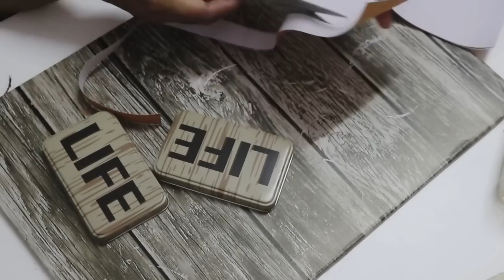Ecoshop Hacks || 3 Super Chic looking & Easy Diy For Your Home 🏠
Hai Assalamualaikum!!

Tudung AleesaSofia.co ⤵️

Editing Software
Video : InshOt Pro (Phone)
Thumbnail : Canva, PicMonkey & Font Candy

Stay In Touch 💕 :
i n s t a g r a m :

muah XOXO 💕